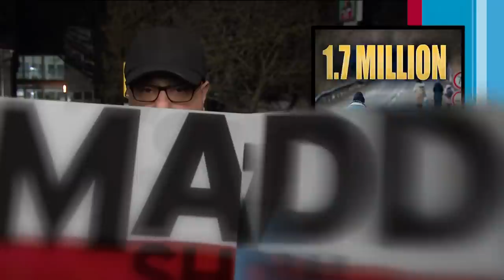At Hungarian Border, Ukrainian Refugees Defy Russian Invasion With Hope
Ali Velshi reports from Tiszabecs, Hungary on the border with Ukraine, where refugees are arriving to escape Russia's brutal invasion but with every hope of returning again to their home.